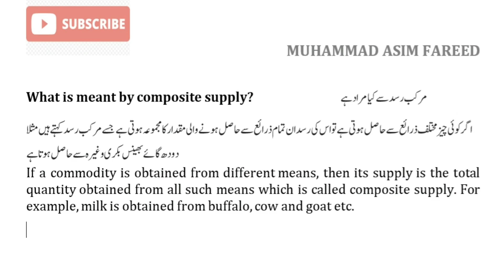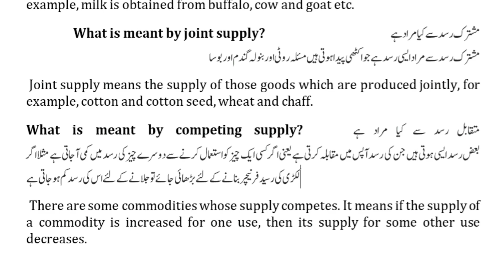Types of Supply | joint supply | composite supply | complemantary Supply by tazan